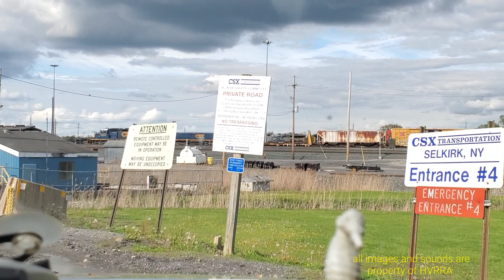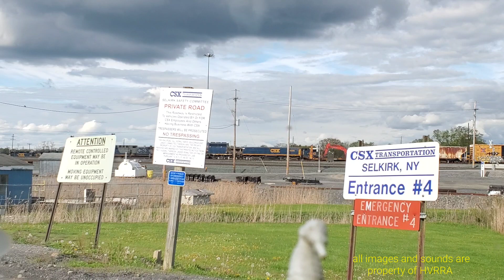CSX SELKIRK YARD ACTION AND A HI-BALL INTERMODEL SCREAMS THROUGH THE WEST YARD